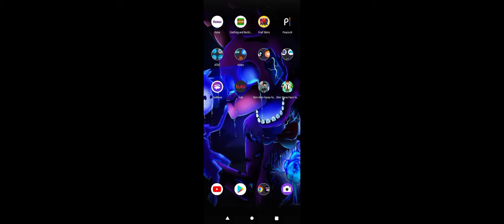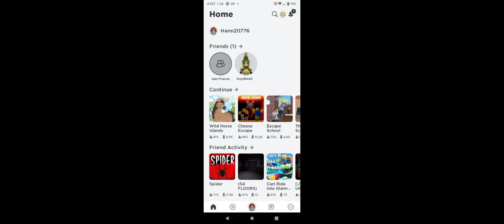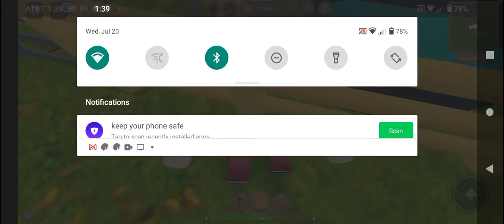Play-Doh horse game of first showed you guys the pizzeria but not done yet